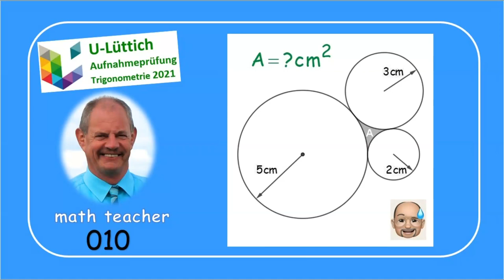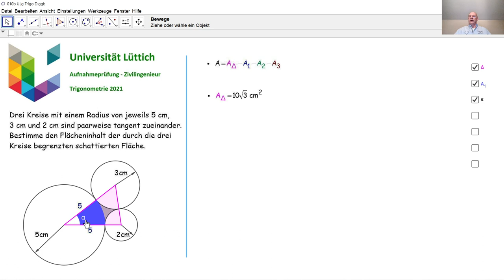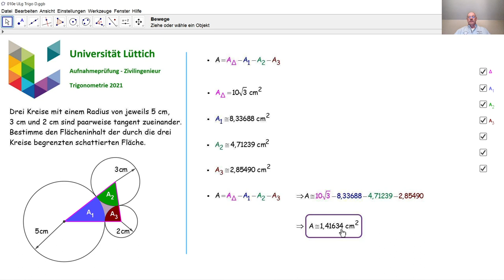Aufnahmeprüfung Universität Lüttich - Trigonometrie 010